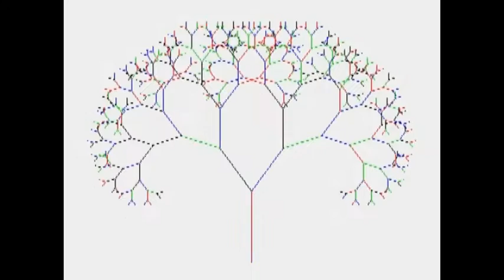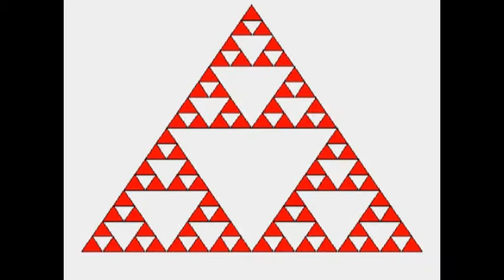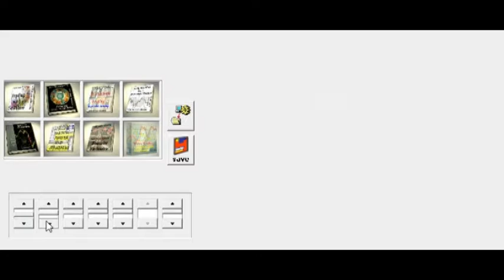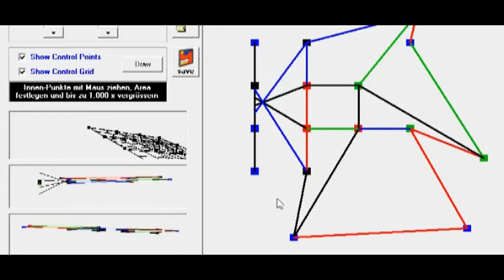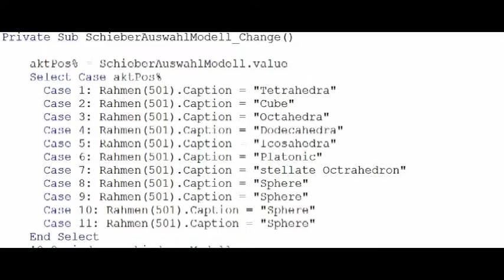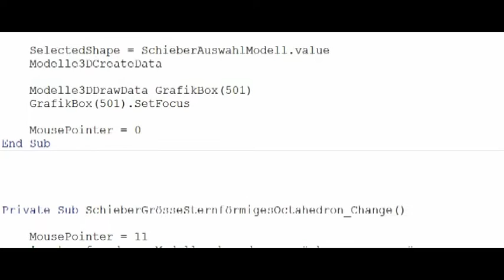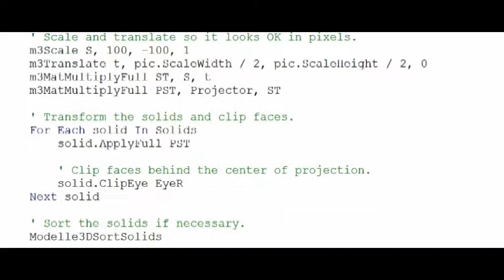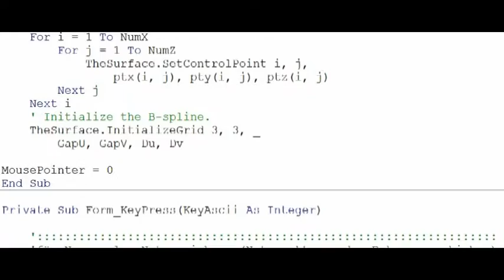Fractale und 3D-Figuren Programmierung - SourceCode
Author D. Selzer-McKenzie
Im Video sehen Sie vorab die Figuren und Fractale,
die mit dem Sourcecode programmiert und in allen
Farbcarianten dargestellt werden können.
+Danach finden Sie im Video den SourceCode,
deren Schrift ich so vergrössert habe, dass Sie es
abschreiben können.
Der SourceCode ist in VisualBasic, kann aber
ganz einfach auf C##, Phyton, java usw.
umgeschrieben werden.